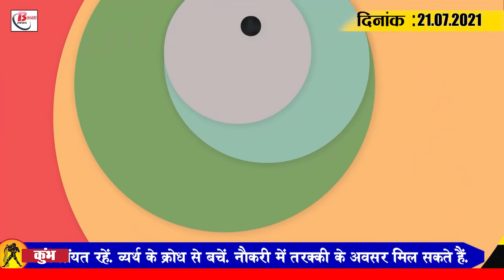Get Bihar Evening breaking news of 21 July on DLED,CBSE,Bakrid,Mukesh sahini,INDvsSRI,Tejashwi Yadav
Latest today Bihar evening news of 21 July on DLED,CBSE,Bakrid,Mukesh sahini,IND vs SRI,Tejashwi Yadav.

1. State government releases Rs 13 crore for scholarship

2. Bakrid festival being celebrated for the second time amid corona epidemic

3. HC bans mining of two hills with historical area

4. Choro blows lakhs of rupees from former minister's residence
5.  Deadline for preparation of CBSE 10th-12th results tomorrow
6. This time too, admissions to DLED will be held without taking joint entrance examination
7. Action to be taken against those who tamper with list of candidates in teacher employment

8. List of teacher restoration in primary school released

9. FIR to be lodged against 96 degree colleges in the state
10. Deputy Chief Minister Munger to be given saugaton on July 24

11. Mukesh Sahni to play stake in PHOOLAN DEVI's name in UP

12. Tejashwi Yadav surrounds Central government in phone tapping case

13. Sushil Modi tells RJD a family-centric party

14. Chahar credits coach Dravid for victory

15. More than 42,000 new corona cases confirmed across the country
The daily cases of corona across the country are sometimes declining and sometimes increasing . .  According to the latest update released by the Department of Health, 42,105   new corona cases have been reported in the last 24  hours, while the death tollhas increased and  3,998 people have lost their lives, with a total of 36,977      recoveries, followed by a nationwide The number of active patients of coron has gone up to 4  lakh  7thousand  170 . Similarly, if we talk about Bihar, bihar has received 82 new cases during the last 24 hours of the previous day , during which  126 patients have also recovered, after which the number of active patients in the state has gone up to 633. The recovery rate has gone up to 98.58 per cent.

 Today ' s question is such that you find the scheme being implemented by the Bihar Government in education reforms to be the most successful .